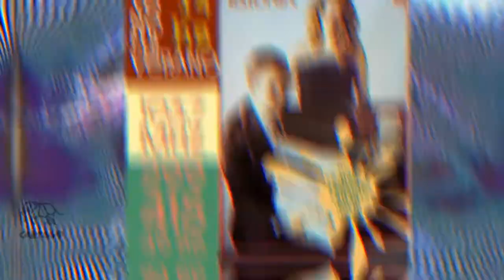Medios de Comunicación en el Alto Valle: un diálogo con Meteoro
Santiago Vega (Meteoro) es un referente clave para entender la actualidad de los medios en esta parte del mundo, pero también de los cambios políticos y la pauta publicitaria que condiciona y reordena los contenidos. Una mirada critica sobre la tensión cotidiana donde los medios son dispositivos privilegiados de socialización y troquelan el ambiente en que se producen, editan, distribuyen y utilizan masivamente las informaciones y los entretenimientos, en una metamorfosis que incluye de manera creciente interacciones mediante redes fijas y móviles. Esta mutación replantea, de raíz, el lugar de los propios medios.